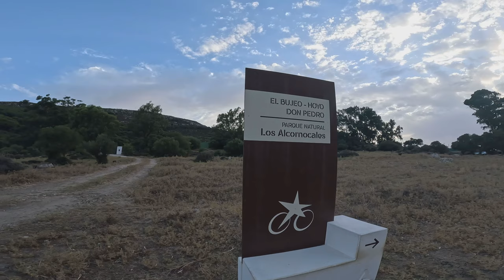😍SEGUIMOS ENTRENANDO DURO - FINDE INCREIBLE PARA RESETEAR| Nacho Mingo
Decidimos a ultima hora del Sábado el irnos a playa y desconectar un poco de todo. Al final encontramos un buen sitio para poder dormir con la furgo y sobre todo para entrenar al dia siguiente
Fines de semana como estos nos dan mucha energía para continuar a tope